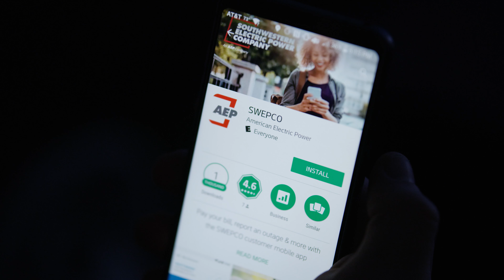SWEPCO - "App" Promo (Power Out series, Part 1)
A promo we wrote and produced to play before films at the Robinson Film Center to promote their sponsor SWEPCO's new app.

Written and Directed by Evan Falbaum.